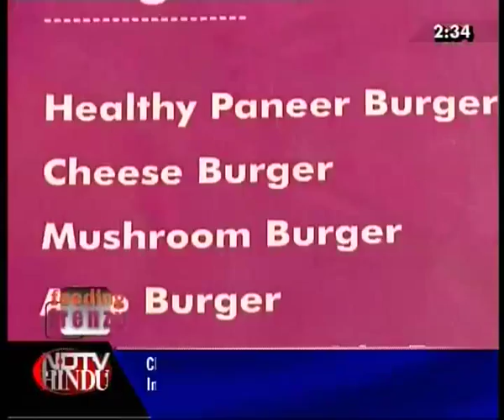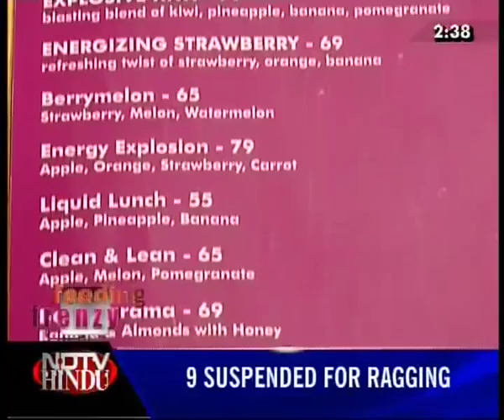FEEDING FRENZY - FRUTA - NDTV HINDU